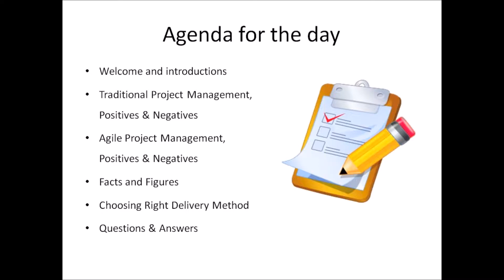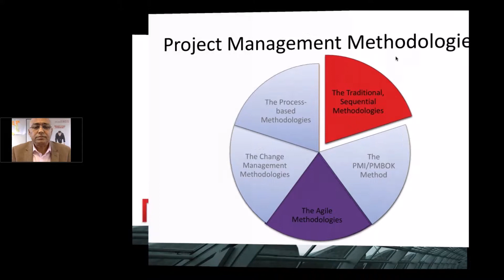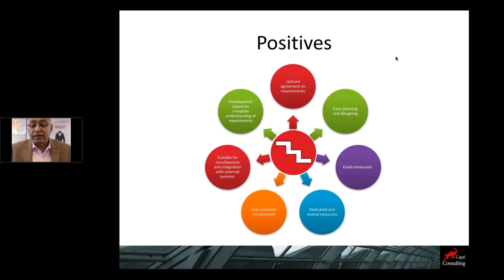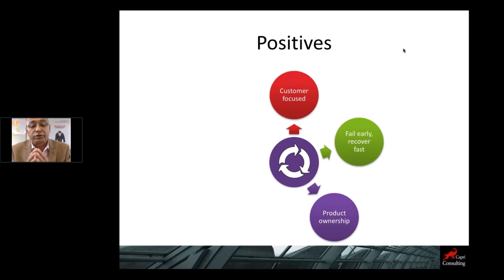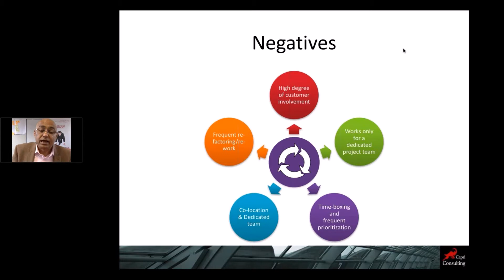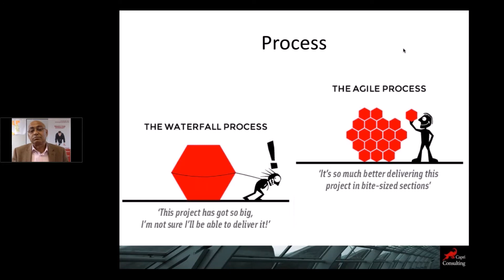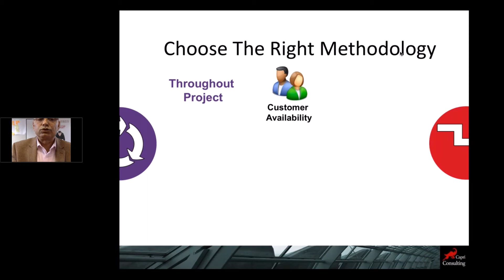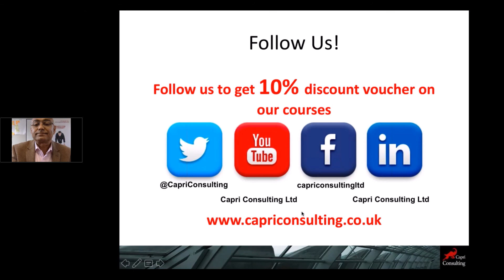Agile Vs Traditional Project Management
Have you ever wondered the difference between Agile Vs traditional Project Management? Watch our video and find out.
If you want to know about our agile transformation services
If you wish to see what courses we offer for project management